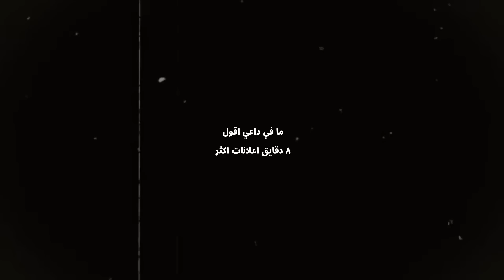أرخص سلاح أسطوري ممكن تحصل عليه 👀! | كود موبايل.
‏‎، سلااام 👋